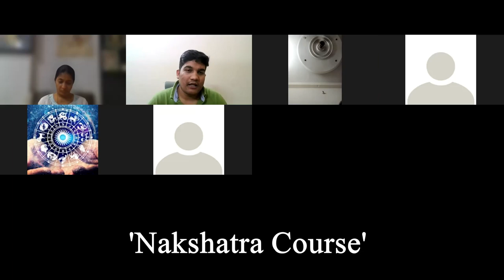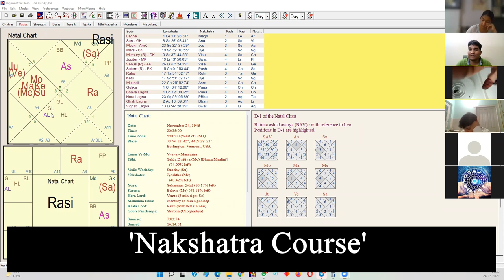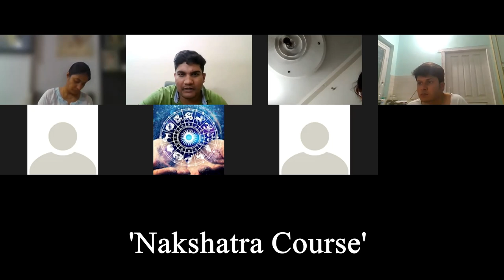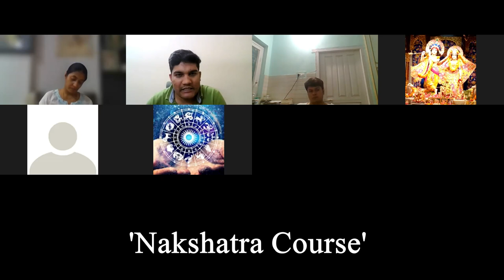Untold Nakshatra Secrets | Sins & Past Life Nakshatra Karma | Nakshatra Karma Diseases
Join the Nakshatra Course right now, one of the most extensive course on Nakshatra's

Shorter Version of the Nakshatra Course, covering some research techniques of Nakshatra's and exploring Nakshatra Pada's